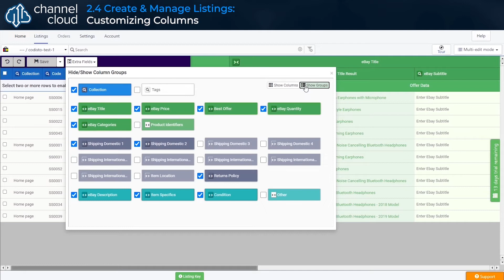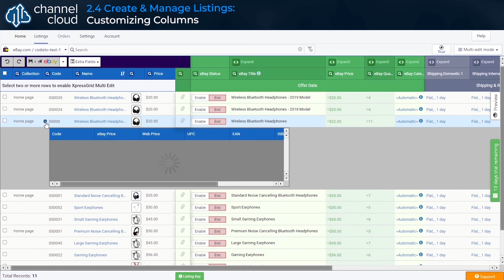Codisto Channel Cloud Tutorial Series 2.4 Create & Manage Listings: Customizing Columns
In this video, we will explore customizing columns for the Codisto XpressGrid in Multi Edit Mode.